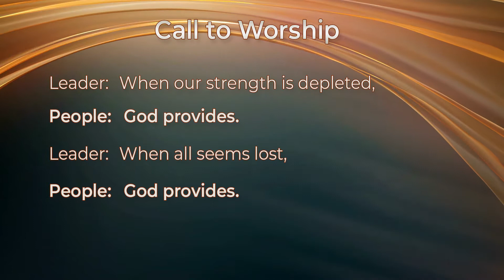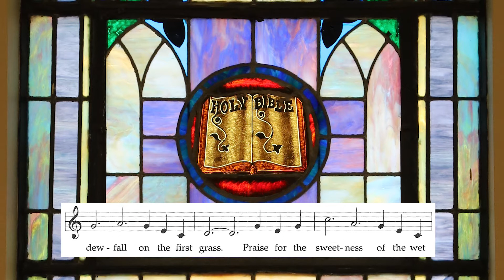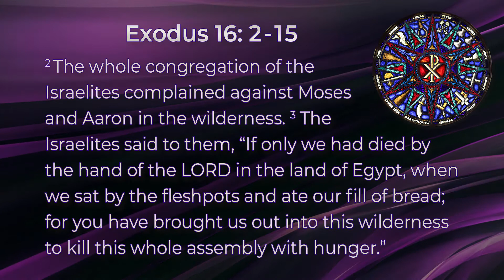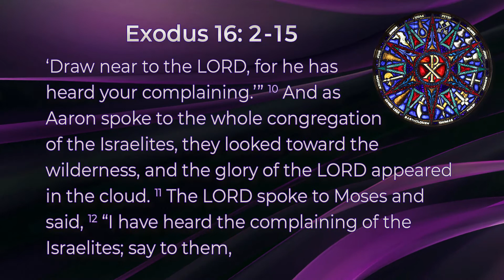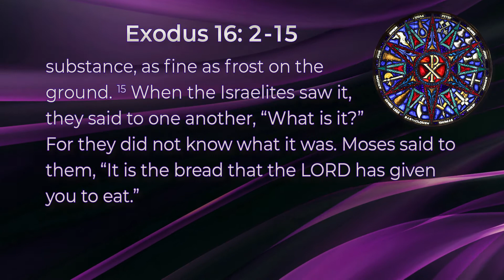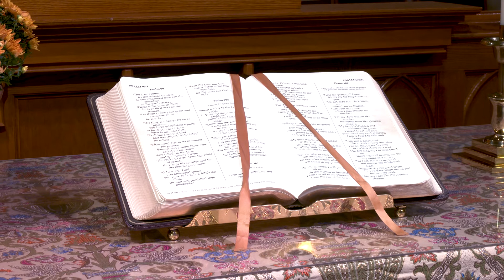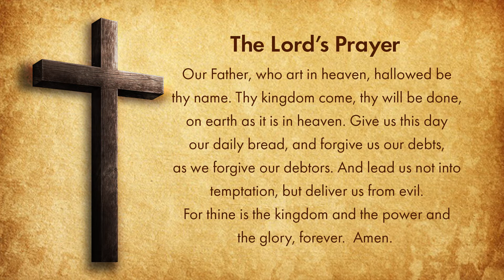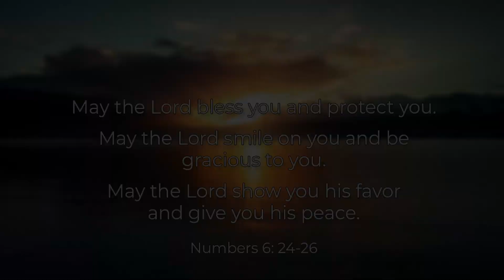Virtual Worship Service - September 19 & 20, 2020